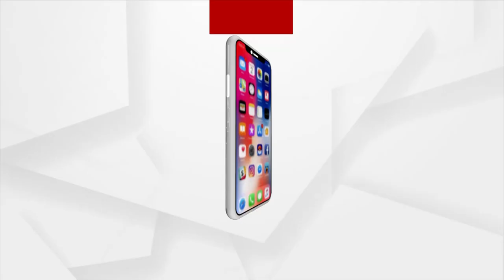ପିପିଲି ଲାଲ ପିମ୍ପୁଡ଼ି ଆତଙ୍କ ଘଟଣା !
ପିପିଲି ଲାଲ ପିମ୍ପୁଡ଼ି ଆତଙ୍କ ଘଟଣା । ଲୋକେ ଗାଁ ଛାଡ଼ିବା ପରେ ଚେତା ପଶିଲା ପ୍ରଶାସନର , ସ୍ବାସ୍ଥ୍ୟ ବିଭାଗର ତିନି ଜଣିଆ ଟିମ୍ ଗାଁ କୁ ଯାଇ କଲେ ସ୍ଥିତି ଅନୁଧ୍ୟାନ